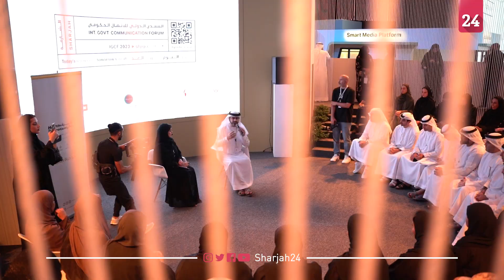عادل السجواني: منتدى الاتصال يناقش مميزات الإعلام الصحي وتحدياته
أفاد الدكتور عادل السجواني استشاري طب الأسرة، بأن جلسة الإعلام الصحي، التي نظمتها إدارة التثقيف الصحي بالمجلس الأعلى لشؤون الأسرة في الشارقة، خلال فعاليات المنتدى الدولي للاتصال الحكومي الـ 12، ناقشت مميزات الإعلام الصحي وتحدياته، وكيف يمكن أن يخدم أهداف التنمية المستدامة وجودة الحياة الصحية في دولة الإمارات.

Item ID:                         USJBL7H
Author Username:                 RedOctopus
Licensee:                        Sharjah24 Sharjah24
Registered Project Name:         shrjah24
License Date:                    September 11th, 2023